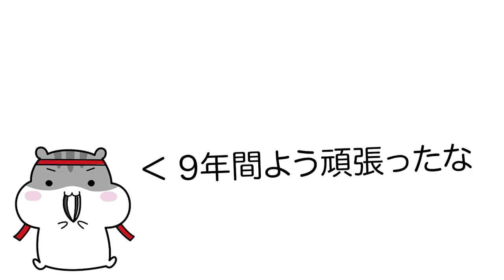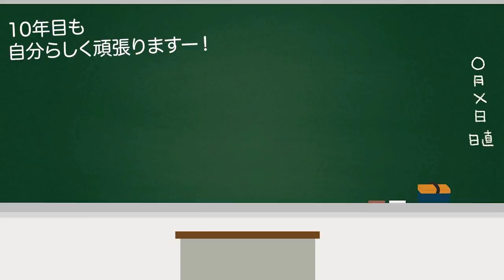【ご褒美】動画投稿を始めて9年が経ちました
2012年6月1日に初めて動画投稿して9年が経ちました。

決して平坦な道のりではありませんでしたが、振り返ったときに
「楽しかった」が最初に出てくるのは見てくださっている皆さん
のおかげです。ありがとうございます。

来年はついに10周年ですね。

どんな葉一になるのか、このチャンネルがどのようになっていくのか、
正直なところ私にも分かりませんが、大学生のときに掲げた「子ども
たちのために」というベクトルをこれからも自分らしく進んでいきます。

このチャンネルと出会ってくれた方の人生が、少しでも良い方向になる
ことを願ってこれからも活動を頑張ります。

今後もどうぞよろしくお願いします。

　　　　　　　　　　　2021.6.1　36歳になった葉一

2021年より中学校の教科書改定があり、学習する学年が

21:55~22:00　コメント読みながら準備
22:00~22:45　自学タイム(コメントは読みません)
22:45~22:55　コメント読みながらまったり
22:55くらいに解散

●使用音源